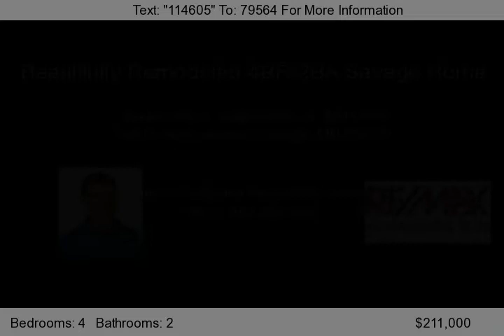14641 Idaho Avenue, Savage, MN 55378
Don't Miss This Beautifully Remodeled 4BR/2BA One Story.  This nice home is located on a spacious lot in a great Savage location and has been completely redone. Featuring new carpet paint throughout, tile floors, new SS appliances, new light fixtures, a gorgeous main level family room with fireplace, formal living room, 3BR's on 1 level and a newly finished LL w/ a 4th BR! This home is a mus...